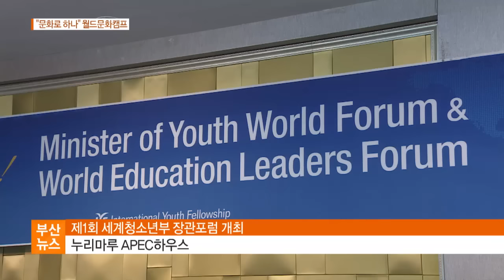문화로 하나 월드문화캠프 개최 (16.07.04)